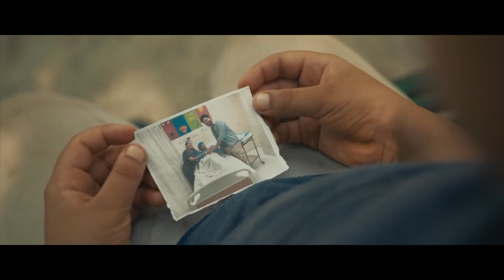El Giroscopio - ¿El Adviento me Transforma?